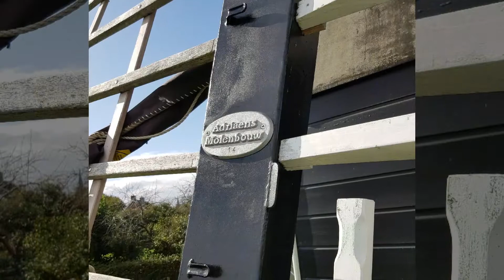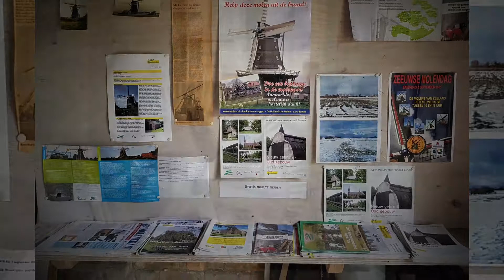De Poel in Nisse (Made by PZ)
Compilatie van mijn bezoek aan deze fraaie molen op 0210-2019